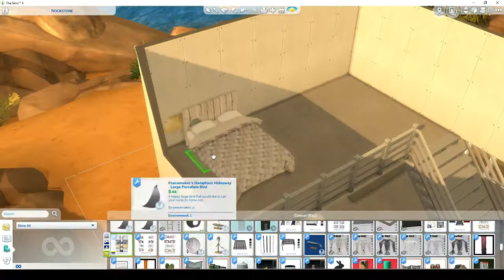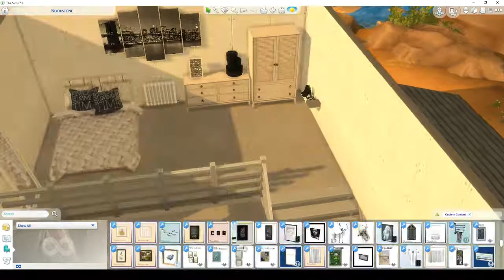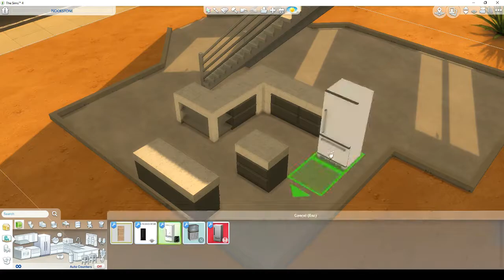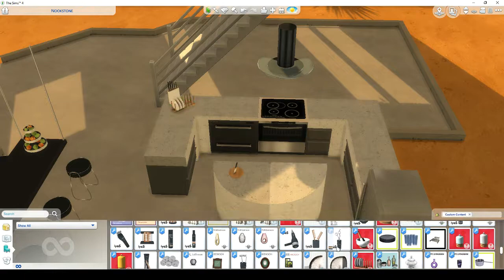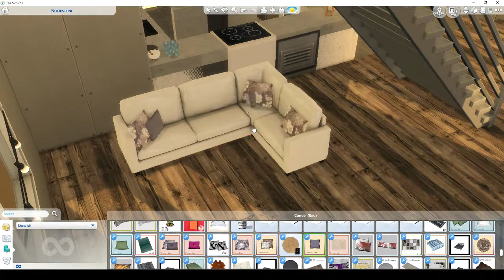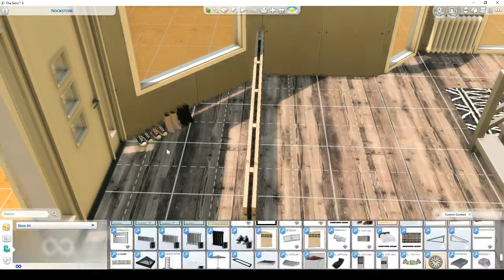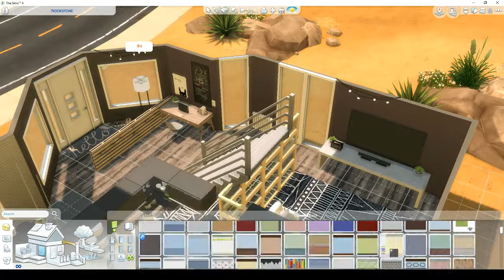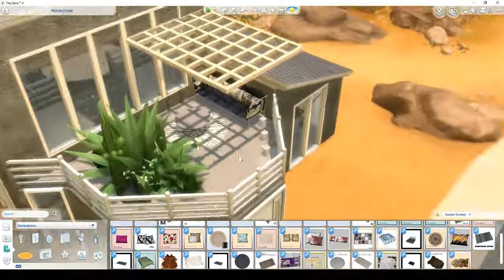The Sims 4 | Open Concept Build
Hello Lovelies! I hope you enjoy this video... Yes I realized once i was done that i forgot the washroom. I have since added it. If you want me to have this on the gallery let me know, just remember that i use mostly CC in my builds!
To download any of my content from the origin gallery -
Origin ID: xAlyBeany

BYEEEE